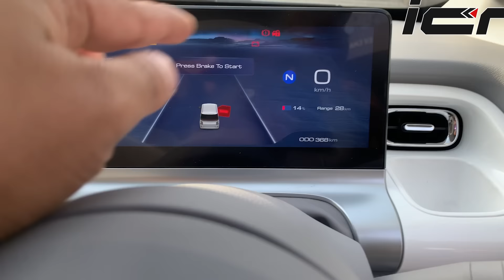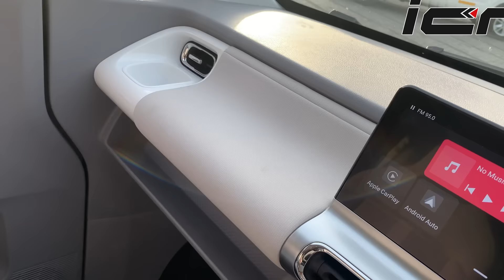MG Electric Car Comet With Tata's Battery? | First Look | AutoYogi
In our first look video, we tell you everything about MG's upcoming new Micro EV - Comet that aims to attract urban car buyers living in congested big cities of India. Whether it manages to do that or not, only time will tell; we tell you what all it has to offer and most importantly the interior space.